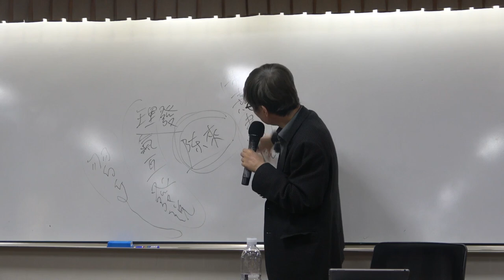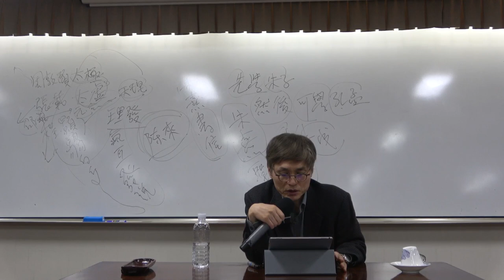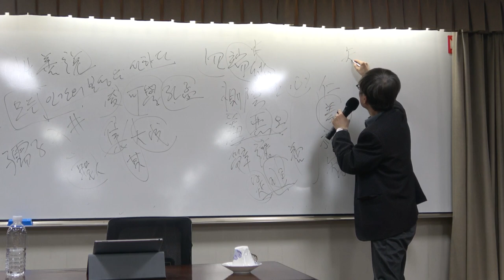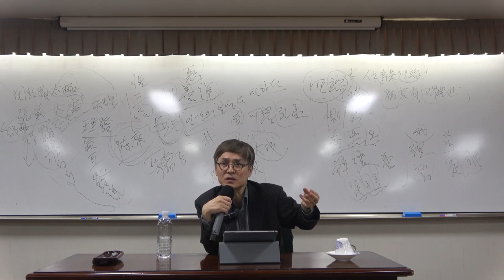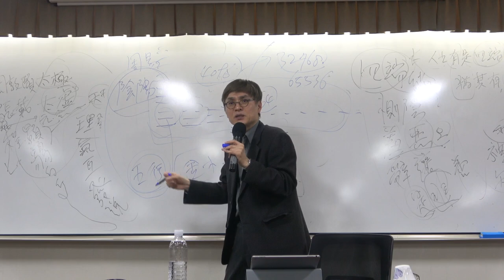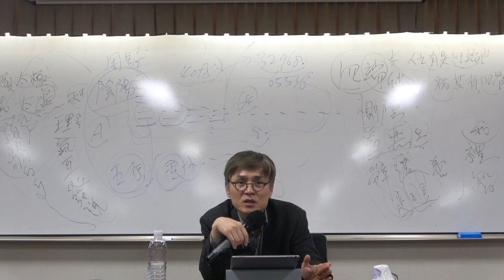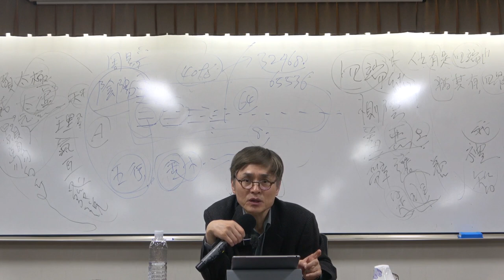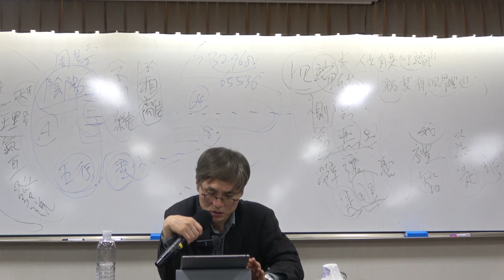한국철학사 6강(2)_이황 1 - 도덕과 욕망 사이에서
*  6강(2)의 주요 내용 : 이황 1– 도덕과 욕망 사이에서
-  한국철학사의 대표주자
- 주자학의 철학사적 의미
- 이기론, 세계를 인식하는 새로운 방법
- 리(理)와 기(氣)의 개념
- 리(理)와 기(氣)의 관계

*핵심어 : 퇴계 이황, 이기론, 리(理), 기(氣), 사단칠정론,  주자학